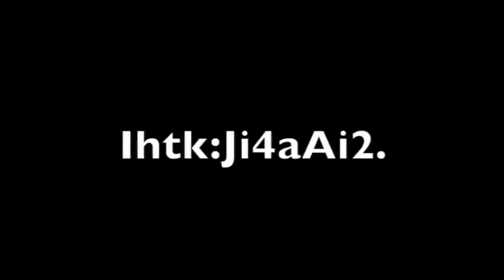How to Create an Online Password by LG Networks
Here is a way that you can ensure your password security